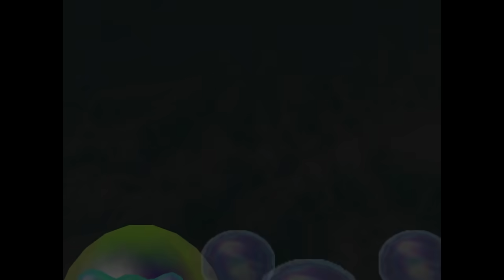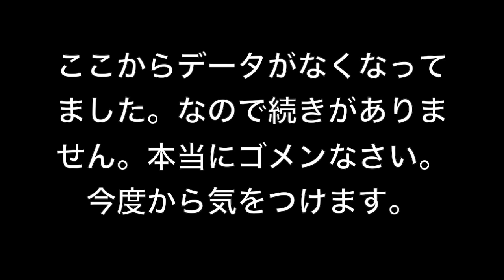マリオパーティが楽しすぎる しゅう痛恨のミス